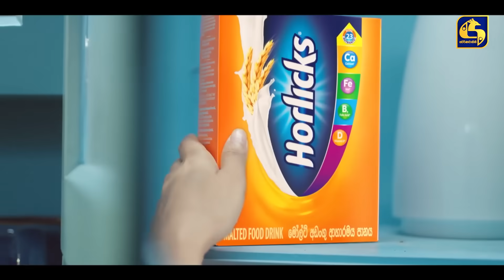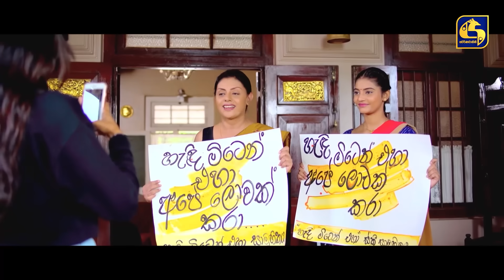SIDADIYE SAMANALIYO || Episode 64 || සිදාදියේ සමනලියෝ || 07th August 2023